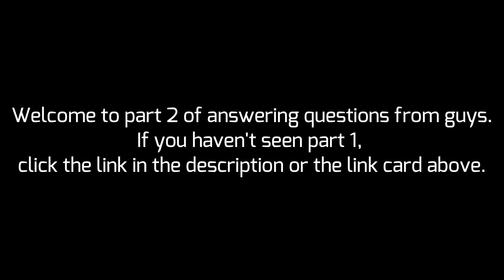GIRLS ANSWERING GUYS' QUESTIONS (Podcast) || Part 2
"Never apologize for being yourself and stand up for who you are"
Hope you are all safe during this pandemic. Remember to follow protocols, not just for your safety but the safety of others. Nothing said in this video is targeting any specific person, all answers are directed to the general male population and nothing is being directed to any particular person.

Other Socials:
BE YOU, STAY SAFE.
xoxo